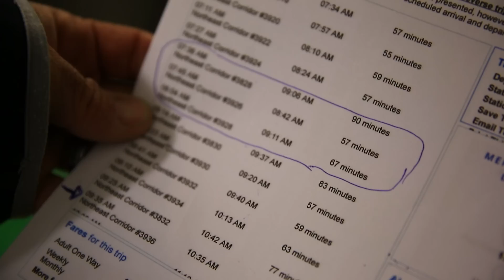GOING IKE!!! Bank Fishing in Central Park (Ep. #7)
Join Mike Iaconelli on his journey to Central Park for some bank fishing bass action!!!

Check out Ike's blog for a recap on how he got these NYC bass to bite

Rod used - Abu Garcia "Ike" series power casting rod 7'2" MH